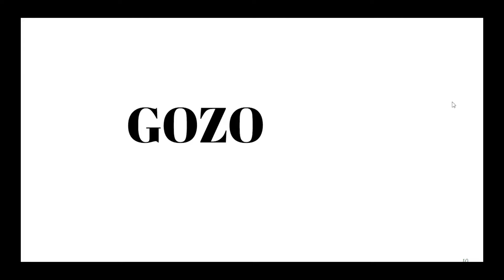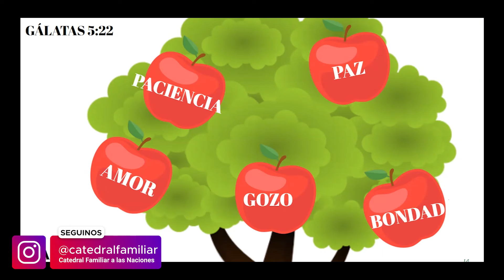La Hora Kids - El gozo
En esta oportunidad, la seño Mili, nos va a enseñar otro fruto del Espíritu!